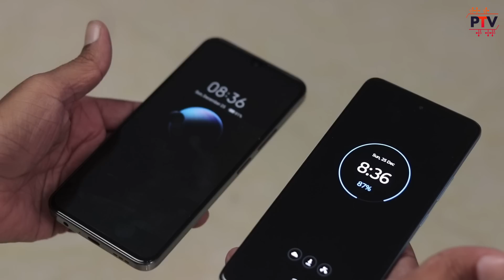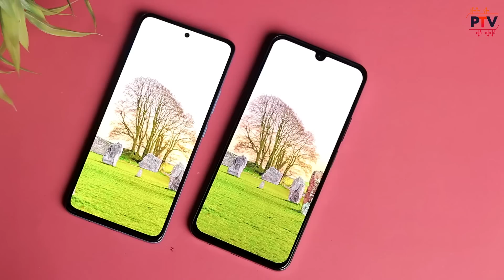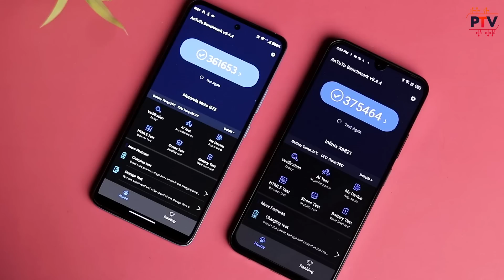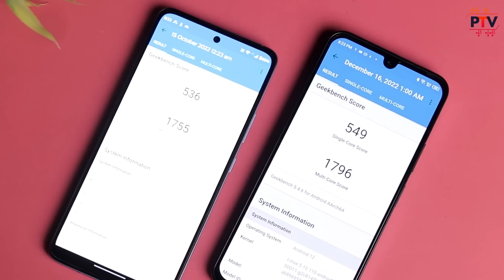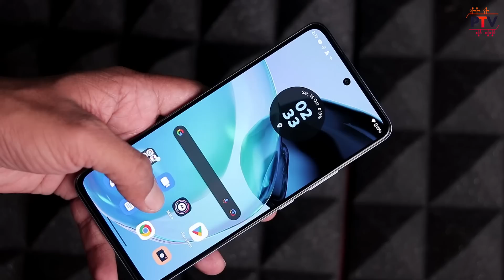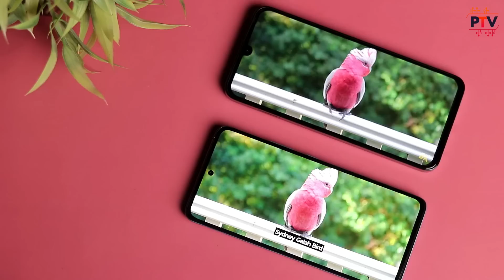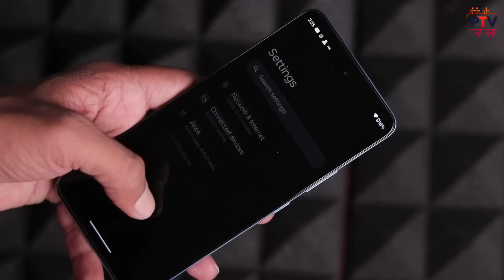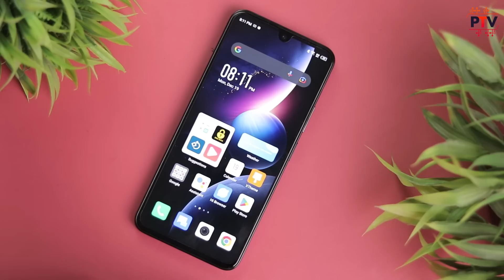INFINIX ZERO 20 vs MOTOROLA G72 🤔🤔 | ⚡ Best Allrounder SmartPhone Under 16000 🤔🤔 [HINDI]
Hello Guys,

About this video:

Hello Guys,

Is video me humne compare kiya hai INFINIX ZERO 20 ko MOTOROLA G72 ke sath. I hope apko ye video pasand aayega.

Thanks